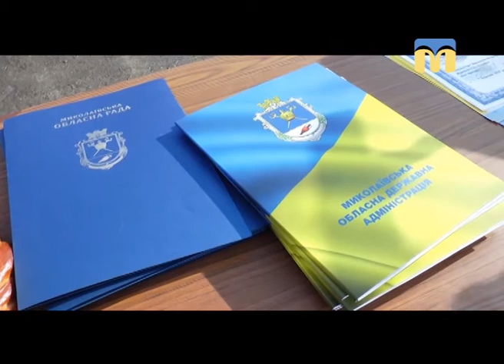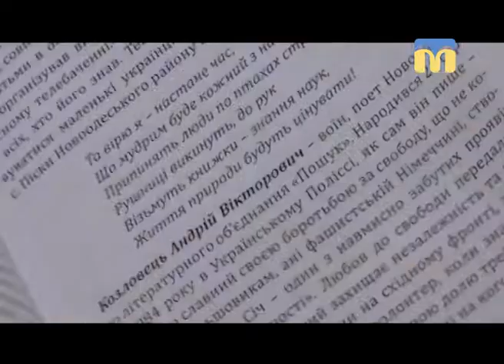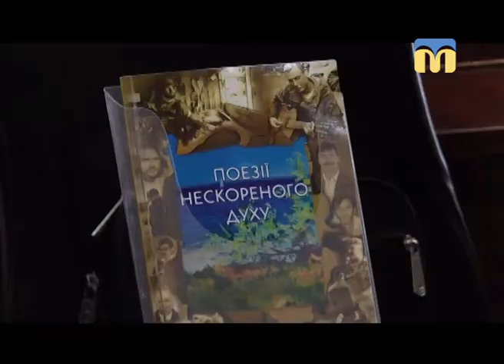Телевізійні новини Миколаївщини - 07:30 — (23.03.2018)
Інформаційна картина дня (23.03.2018) поглядом кореспондентів телеканалу “Миколаїв” (випуск новин — 07:30):
- військовослужбовці 406-ї окремої артилерійської бригади повернулись із зони проведення АТО;
- Збірка «Поезії нескореного духу»: вірші та прозові замальовки, присвячені подіям у зоні АТО.